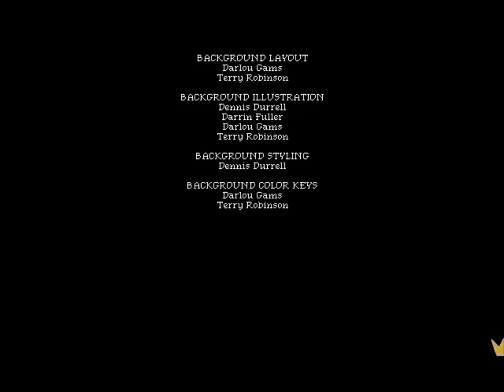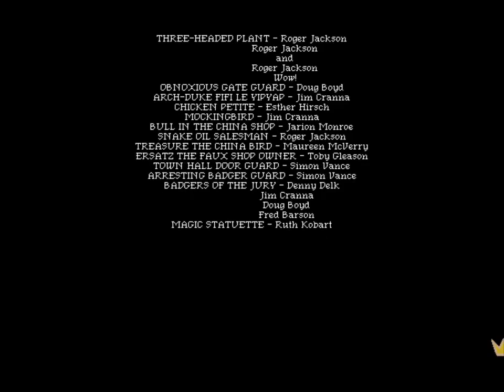King's Quest VII Killed the Adventure Genre - Part 11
After this, I'm going to see how much alcohol it takes to wipe the experience from my memory.

Lets do the really real ending this time.
We can also see the true villain behind this whole debacle.
We met him first in King's Quest 5, where he made his cacophonous entrance.
We next encountered his insanity in King's Quest 6 with Girl in the Tower.
At last, we can finally see the true evil behind this abomination.